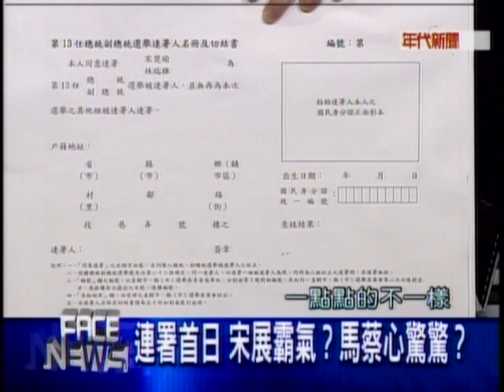20110922 新聞面對面 1/8